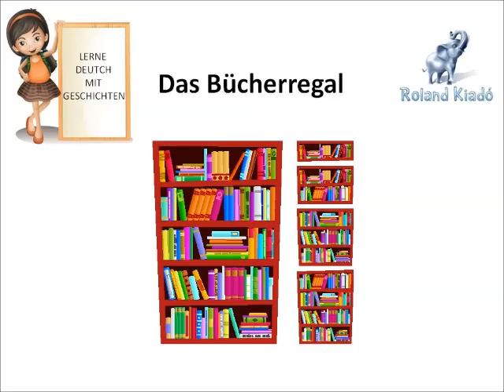Lerne Deutsch mit Geschichten! / Tanulj németül történetekkel! A1 nyelvi szint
Das Bücherregal / A könyvespolc
A "Lerne Deutsch mit Geschichten! / Tanulj németül történetekkel! A1 nyelvi szint" könyv megvásárolható a könyvesboltokban, és a Roland Kiadó weboldalán: